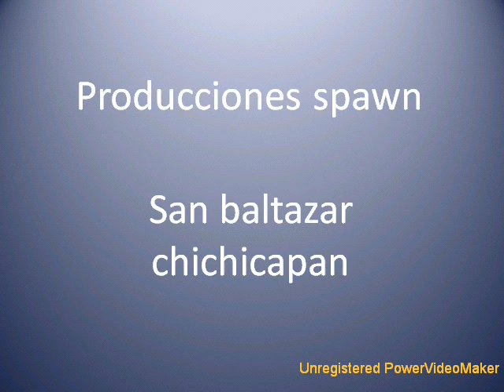fotos de san baltazar chichicapan musica ......los peregrinos-piel de tigre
este es una serie de fotografias tomadas del pueblo
producciones SPAWN
comentarios:

y